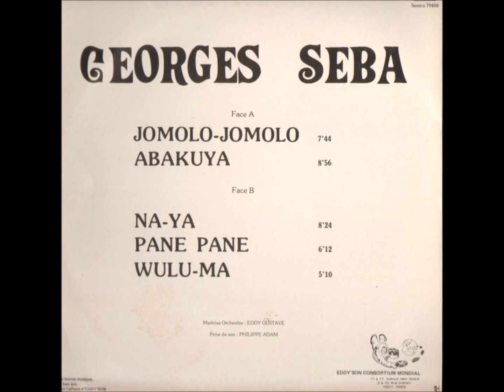Georges Seba - Na-Ya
CM - 635; Sonics 79410

GEORGES SEBA

Maitrise Orchestre: Eddy Gustave
Prise de Son: Philippe Adams

Une bone musique, un bon son
C'est el affaire d'EDDY'SON.

EDDY'SON CONSORTIUM MONDIAL
11 à 17 Avenue Jean Alcard
3 à 10 Rue Dranem
75011 Paris
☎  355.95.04